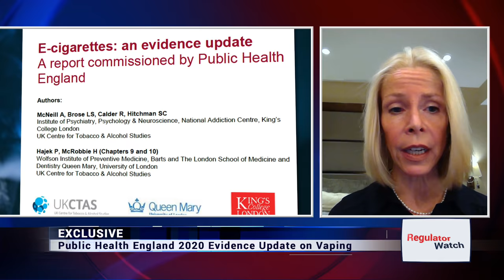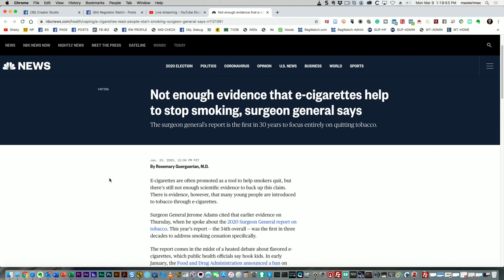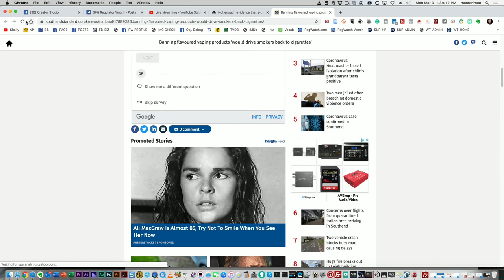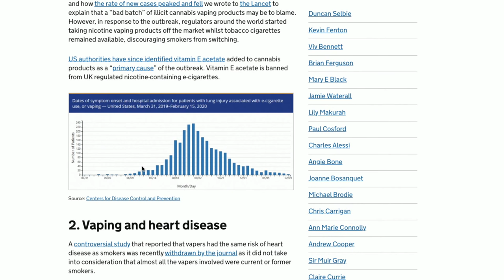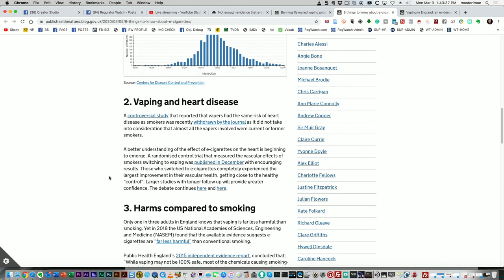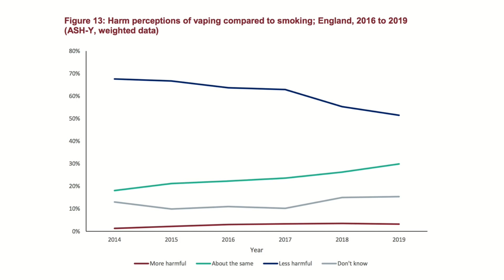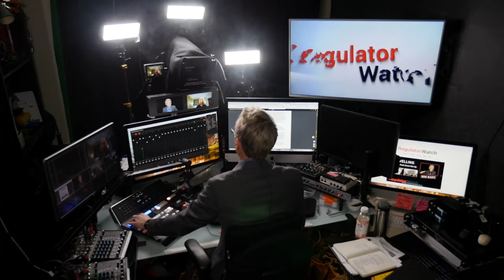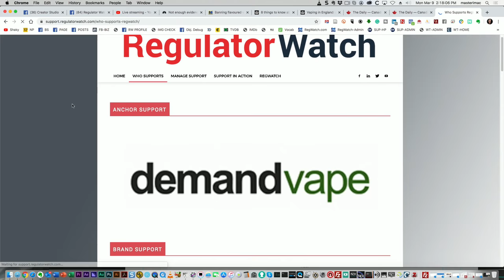EXCLUSIVE | Linda Bauld Talks Public Health England 2020 Evidence Update | RegWatch (Live)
It’s astonishing how wide the gap is between the public health position on vaping in England and that of the United States and Canada. One side values evidence and the other, emotion and hysteria.

Public Health England (PHE) just released the sixth report in its series of independent reports commissioned by PHE to summarise evidence on e-cigarettes to inform policies and regulations.

The report meticulously addresses each of the issues anti-vaping activists expound as dangers of vaping and simply refutes each one with impeccable science.

In this exclusive RegWatch interview with Linda Bauld, Professor of Public Health at the University of Edinburgh and co-author of PHE’s 2020 Evidence Update; we walk through the findings: youth vaping epidemic, vaping-related lung illness, perception of harm, risk of nicotine use, vaping and pregnancy…

Live Streamed: March 9, 2020
Produced by: Brent Stafford

Make RegWatch happen, go to: support(dot)regulatorwatch(dot)com